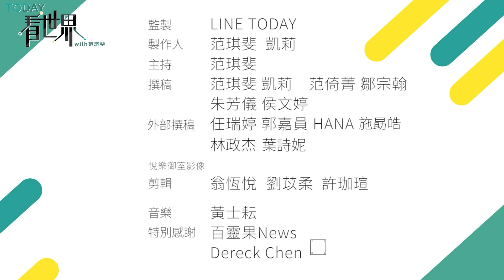韓國「沮喪勞工」數量大增？為何沒工作也不願積極找工作？高壓環境讓年輕人成為「N拋世代」？【TODAY 看世界】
韓國統計廳公布最新數據，從學校畢業超過3年，但沒有就業的年輕族群中，有三分之一「完全躺平」，不積極求職也不想參加職訓，只想待在家消磨時間，這些人被叫做「求職斷念者」。這些人為什麼這麼消極？又會讓韓國社會產生什麼問題？

🌏 鎖定 LINE TODAY TaiwanLINE TODAY 國際分類 天天帶你秒懂世界大小事：